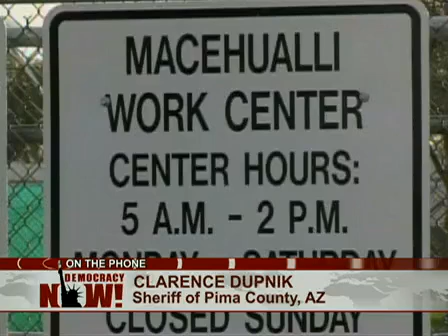Pima County Sheriff Refuses to Enforce Unconstitutional Controversial AZ Anti-Immigrant Law